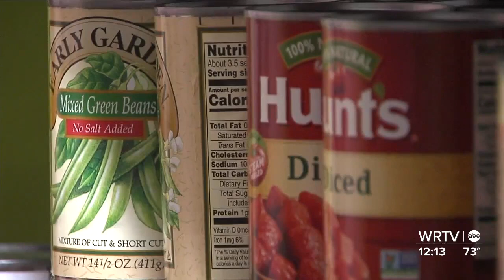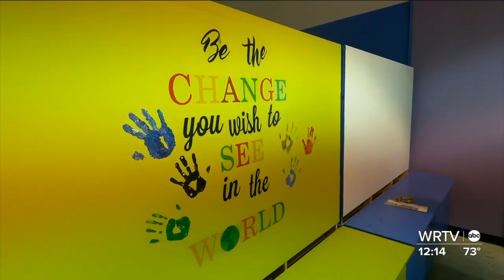Monroe County food pantry gets new, bigger space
Pantry 279 in Monroe County has been feeding thousands of Hoosiers and now after years of working out of donated space they are getting a new home.